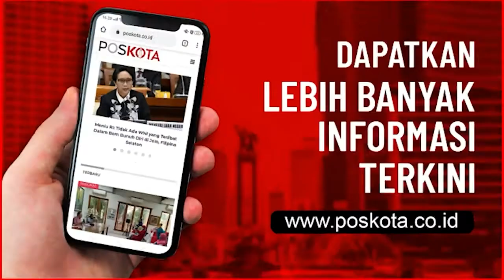PEDAGANG DAGING SAPI MOGOK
JAKARTA, POSKOTA.CO.ID - Pedagang daging sapi di Pasar Koja Baru, Koja, Jakarta Utara mogok berjualan hingga tiga hari kedepan, Rabu (20/1/2021). Bukan tanpa alasan, mogoknya penjual tersebut ditenggarai karena melambungnya harga daging sapi dari pemasok.

Jamal (43) salah satu pedagang daging sapi mengungkapkan, saat ini harga daging sapi dari pemasok mencapai Rp 95 ribu /kg yang semula Rp86 ribu.
"Ya karena harga potongan dari jagal itu melonjaknya sampai 9 ribu. Harga normal kan 86 ribu, sekarang 95 ribu," ungkapnya saat ditemui di Pasar Koja Baru.